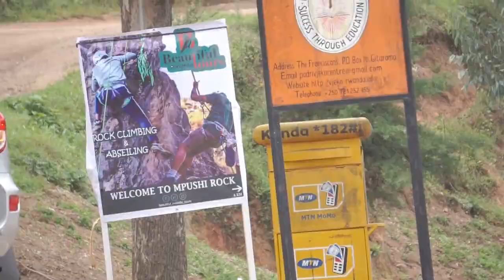MPUSHI ROCK CLIMBING AND RAPPELING (Beautiful Rwanda Tours)